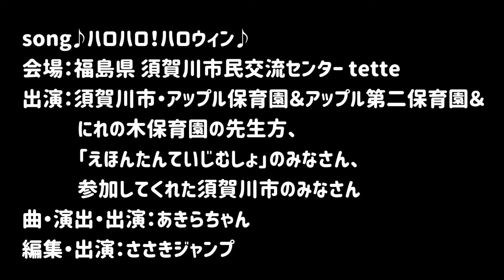ハロハロ！ハロウィン@須賀川tette ジャンプくん編集 2019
ハロハロ！ハロウィン　作詞＊作曲たかはしあきら